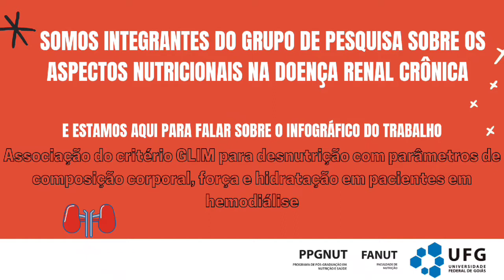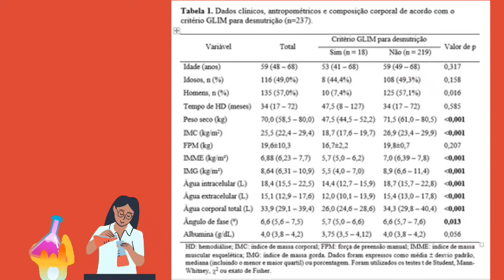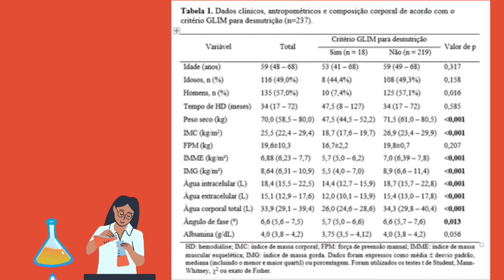Associação do critério glim para desnutrição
Vídeo aprovado para concorrer a menção honrosa na Categoria 1: Diagnóstico e Intervenção Nutricional, no VIII seminário do programa de Pós-graduação em Nutrição e Saúde da Universidade Federal de Goiás, com o tema Inovação, Internacionalização e Extensão.

Título: Associação do critério glim para desnutrição com parâmetros de composição corporal, força e hidratação em pacientes em hemodiálise
Clara Sandra de Araújo Sugizaki et al.

Realização: Programa de Pós-Graduação em Nutrição e Saúde da Faculdade de Nutrição da Universidade Federal de Goiás.